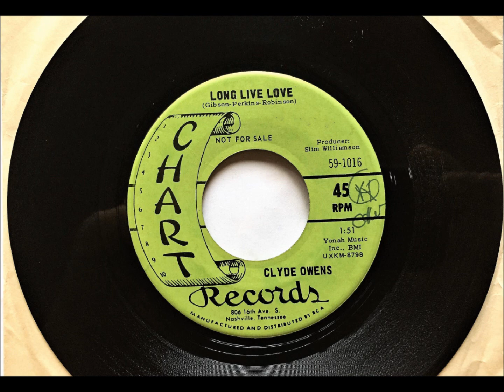Long Live Love , Clyde Owens , 1967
Written by Joe Gibson, Dave Perkins and Roy Robinson. Released in December 1967 as a b-side to the 'Wide World Of Love' single.